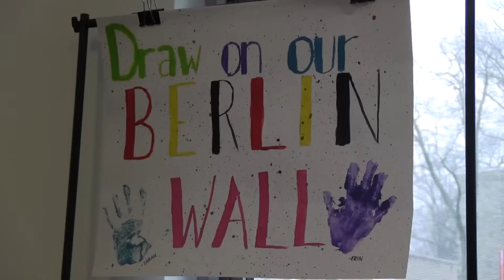2013 Global Expo - Dr. Peter Appelbaum